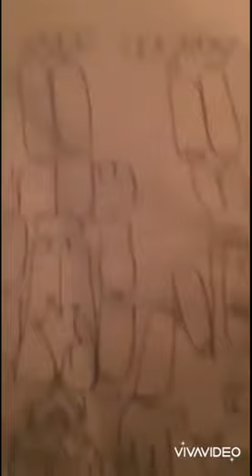Xavier thank you